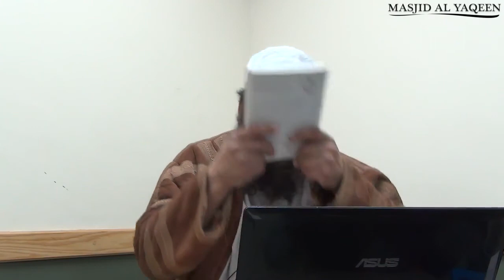Usool As-Sunnah Imam Ahmad Masjid Al-Yaqeen Redhill Part 4